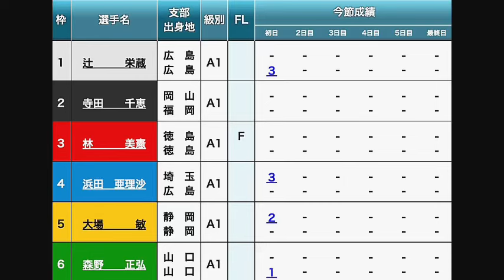【桐生競艇ドリーム】①辻栄蔵ら男性陣に挑む強力女子②寺田&④浜田でどうなる?注目ドリーム戦